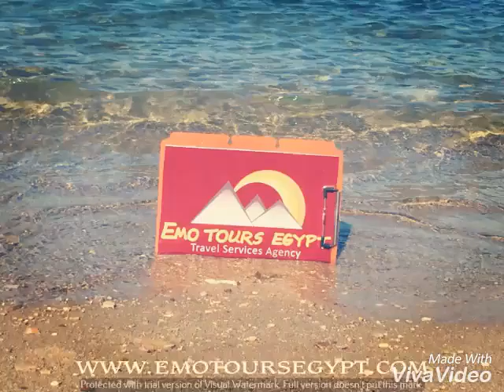Going to Egypt Now 2016 & Safety ?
Is it safe to Travel To Egypt Now 2016?
The answer is Yes it has been very safe to travel to Egypt Now before, during and since
Jan 2011 – despite what you might